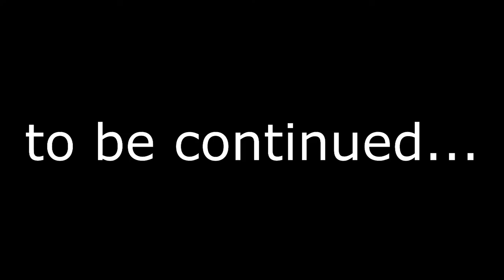Trening LFSBIELSKO na torze WYRAZÓW trailer